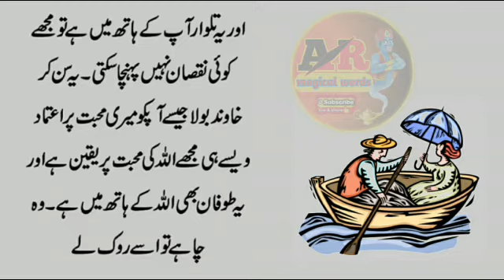Urdu moral stories || sabaq amoz kahani